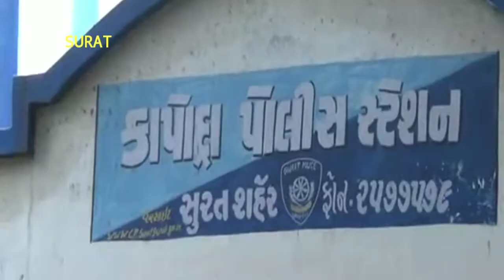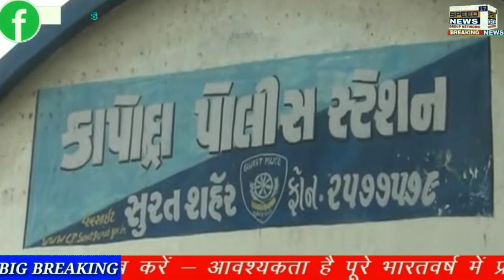SURAT કાપોદ્રામાં 31 વર્ષીય પરિણીતાને જોબ અપાવવાના બહાને હોટલમાં બોલાવીને નરાધમે તેની પર બળાત્કાર...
કાપોદ્રામાં 31 વર્ષીય પરિણીતાને જોબ અપાવવાના બહાને હોટલમાં બોલાવીને નરાધમે તેની પર બળાત્કાર ગુજાર્યો હતો. કાપોદ્રા પોલીસના જણાવ્યા અનુસાર, નાના વરાછામાં 31 વર્ષીય રૂપાલી(નામ બદલ્યું છે)પરિવાર સાથે રહે છે. પરિવારમાં પતિ ઉપરાંત 2 દીકરી છે. પતિ રત્ન કલાકાર છે. 2 વર્ષ પહેલાં રૂપાલી એક નર્સરીમાં નોકરી કરતી હતી.

કોરોનામાં નર્સરી બંધ થતાં બેકાર થઈ હતી. બહેનપણીને વાત કરતાં તેણે માનેલા ભાઈ પારસ ઝાલાવડિયા (રહે,સરથાણા જકાતનાકા)નો નંબર આપ્યો હતો. તેથી રૂપાલીએ પારસને નોકરી માટે વાત કરી હતી. પારસે રૂપાલીને કહ્યું હતું કે ડી.આર.વર્લ્ડમાં એક નોકરી છે, એવું કહીને પારસ રૂપાલીને WOW હોટલ લઈ ગયો હતો. ત્યાં એક રૂમમાં બેસાડીને કહ્યું કે શેઠ બાજુના હોલમાં છે ત્યાં તમને બોલાવશે.

બાદમાં ચપ્પુ બતાવીને તારી બંને દીકરીઓનાં ગળાં કાપી નાખીશ એવી ધમકી આપીને રૂપાલીના મોઢામાં રૂમાલનો ડુચો મારીને તેના પર બળાત્કાર કરી તેનો વીડિયો ઉતારી લીધો હતો. વીડિયોના આધારે WOW હોટલ અને યોગીચોક પાસેની નેક્સેસ હોટલમાં બોલાવીને વારંવાર બળાત્કાર કર્યો હતો. ત્રસ્ત રૂપાલીએ પતિને વાત કર્યા બાદ પારસ વિરુદ્ધ કાપોદ્રા પોલીસમાં ફરિયાદ નોંધાવી છે.

નવેમ્બર 2021ના રોજ રૂપાલીએ એક દીકરીને જન્મ આપ્યો હતો. 10 જાન્યુઆરીના રોજ પારસે રૂપાલીને ફોન કરીને સાથે આવવા બોલાવતો હતો. રૂપાલીએ સાથે આવવાની ના પાડતાં પારસે તેની દીકરીને ઉપાડી જવાની ધમકી આપી હતી. તેથી બે મહિનાની દીકરીને લઈને પારસ સાથે ગઈ હતી. પારસ તેને WOW હોટલ લઈ જઈ ત્યાં બળાત્કાર ગુજાર્યો હતો.

સુરત થી સુનિલ પાટીલ